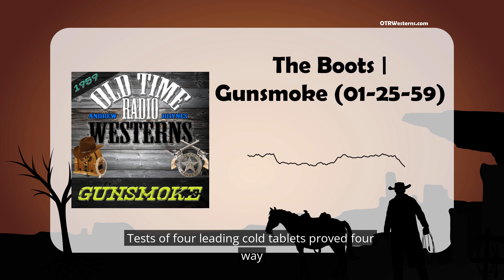The Boots | Gunsmoke (01-25-59)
Original Air Date: January 25, 1959Host: Andrew RhynesShow: GunsmokePhone: (707) 98 OTRDW (6-8739) Stars:• William Conrad (Matt Dillion)• Parley Baer (Chester)• Georgia Ellis (Kitty)• Howard McNear (Doc) Special Guests:• Lawrence Dobkin• Vic Perrin• Dick Beals Producer:• Norman Macdonnell Writer:• John Meston Music:• Rex Koury Exit music from: Roundup on the Prairie by Aaron Kenny